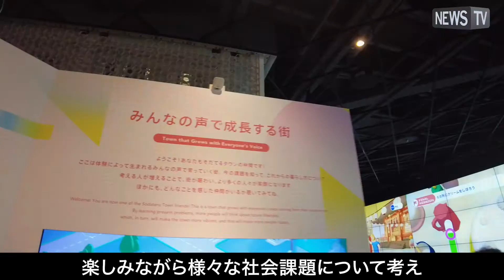最新技術でワクワクするサステナブル体験を！「そだてるタウン」METoA Ginzaで開催中！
東急プラザ銀座内にある三菱電機イベントスクエア「METoA Ginza（メトアギンザ）」は、三菱電機グループの幅広い技術や取り組み、企業姿勢を伝える体験型施設。現在、三菱電機グループの最新技術を使ってサステナブルについて楽しみながら考えることができる「そだてるタウン -暮らし方が変わる、分身ロボットの可能性と未来-」を開催中だ。

2階では、巨大ビジョンに映し出されたバーチャル空間で自分の分身となるロボットを作成し、仮想都市を舞台にしたゲーム感覚の疑似体験ができる。

3階では、分身ロボットを実際に動かしてミッションにチャレンジするコーナーや、社会課題解決に役立つ取り組みとして注目されている「デジタル地域通貨」を疑似体験できるアトラクションも。

さらに1階カフェ「METoA Cafe & Kitchen」では、サステナブルフードとして注目をあつめている“大豆ミート”を使ったコラボメニューも提供している。

2022年6月14日(火)まで開催しているため、興味をお持ちの方はぜひ足を運んでみてはいかがだろうか。